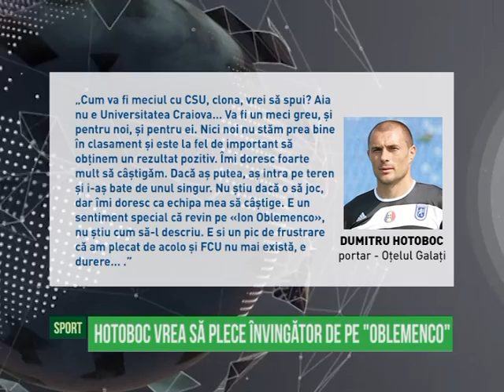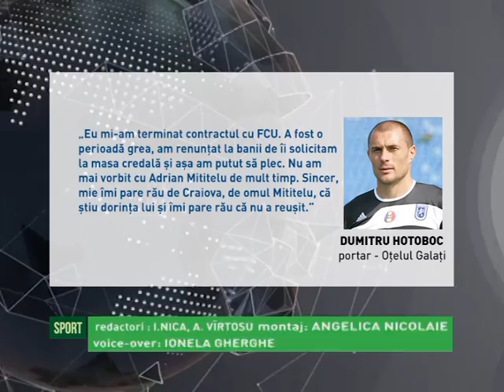Hotoboc vrea să plece învingător de pe "Oblemenco"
Fostul portar al FC Universitatea Craiova, Dumitru Hotoboc,  își dorește ca actuala sa echipă, Oțelul Galați, să se impună în fața echipei CS Universității Craiova, chiar în Bănie.  Programată dintre cele două formaţii este programată luni, de la ora 18.30, pe „Ion Oblemenco”, în etapa a șaptea din Liga 1. Hotoboc nu a ezitat să ironizeze formatia antrenată de Cârţu şi Săndoi.